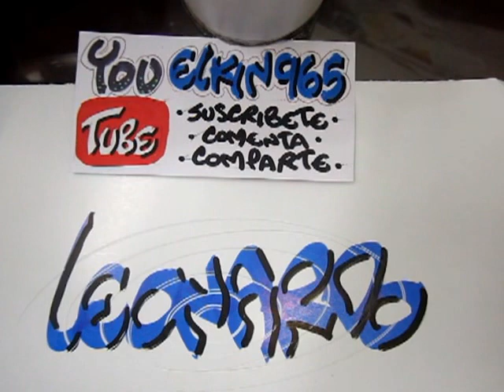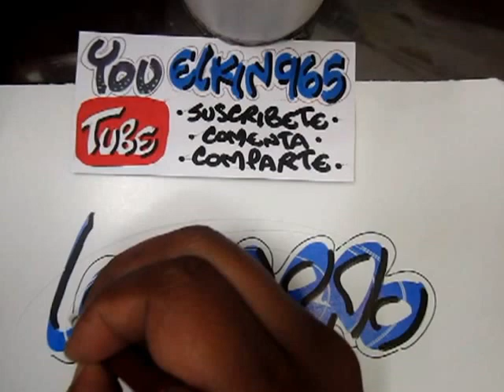letra artística para tarjetas - petición de suscriptor 014